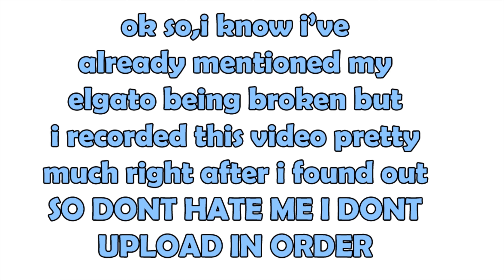FACING THE FOREST | Pokemon C0ck: Part 2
GAMERTAG: maddog0130